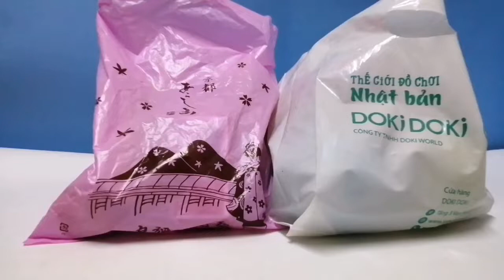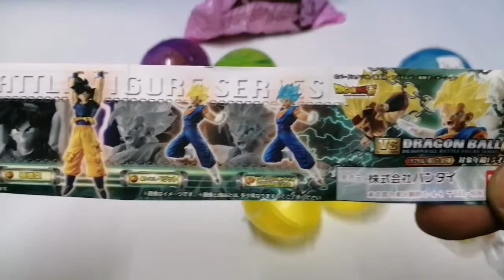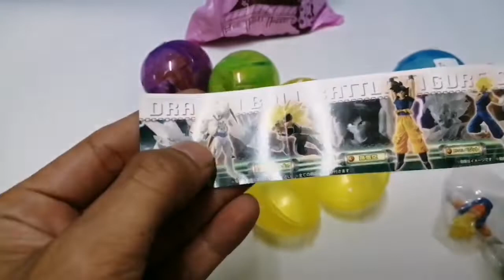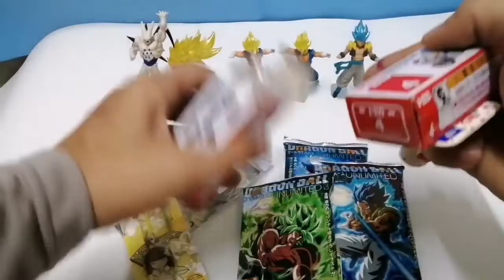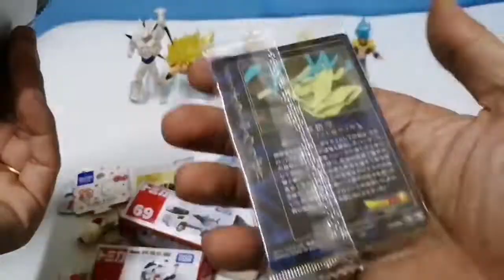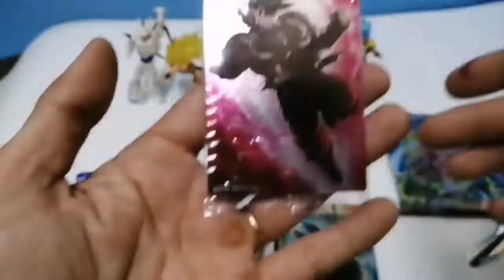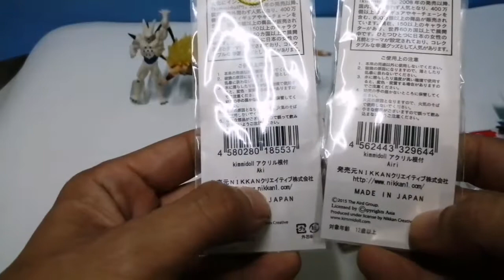BANDAI Gachapon l Card Dragon ball Super Z l keychain Japan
BANDAI Gachapon--Mua trứng Gacha Gacha (Gachapon) Dragon ball Super Z và 1 số quà tặng từ Japan...Toyhunter keychain, gachapon.